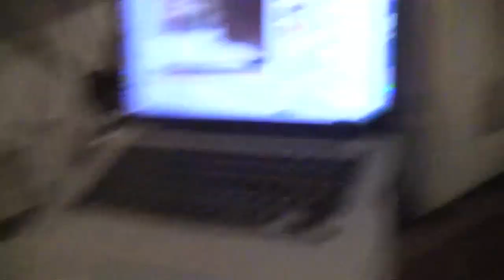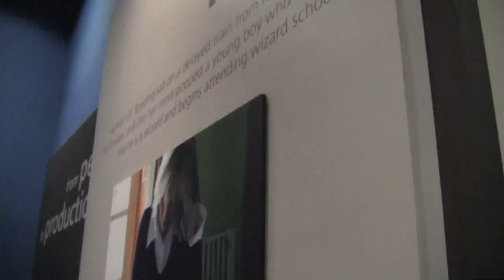Day 14: Art and Harry Potter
I'm doing daily vlogs throughout my whole trip in the UK. If I miss a day, don't panic, it all depends on Internet connection.